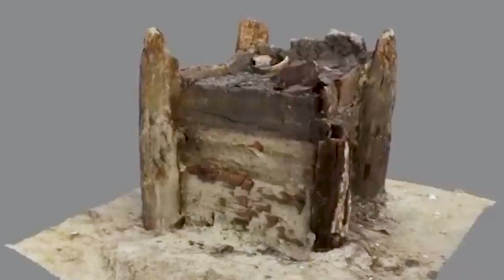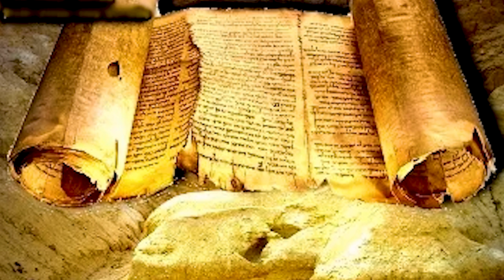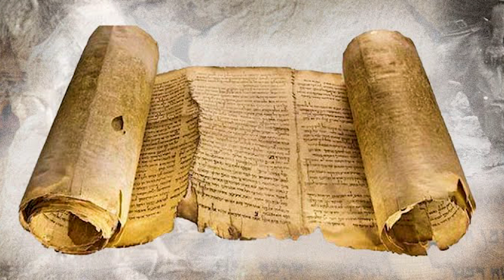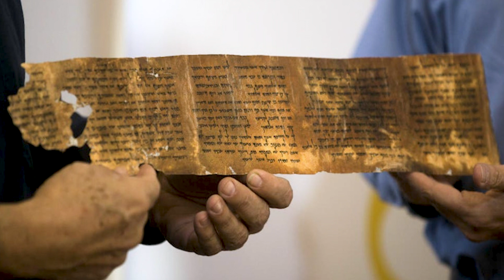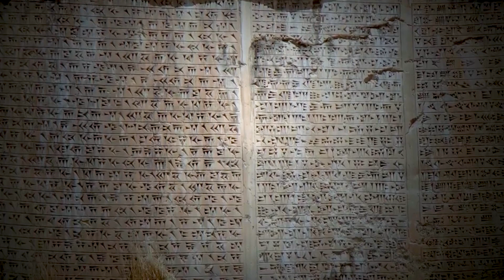ACESTE DESCOPERIRI ÎI INSPAIMANTA PE OAMENII DE STIINTA!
Aceaste Descoperiri Îi Înspaimantă Pe Oamenii De Știință!

Pregătește-te să explorezi cele mai interesante mistere din toate timpurile precum și cele mai recente și misterioase descoperiri din lume!